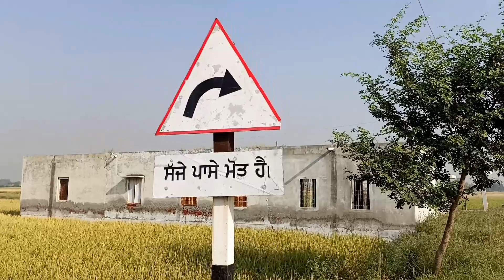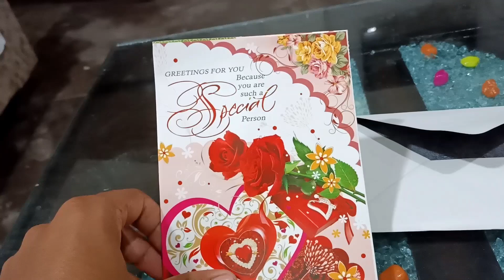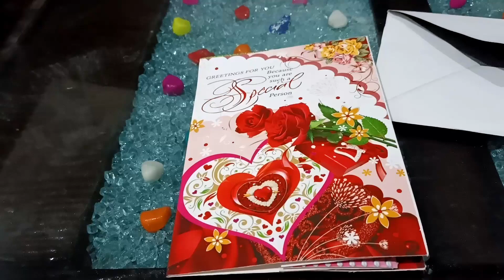Hmesha Sach Bolange Khilare Painge ll Eh Vlog Kise ਤੇ ਸਮਾਂ ਬਰਬਾਦ ਕਰਨ ਲਈ ਨਹੀਂ ਹੈ। Vlog 21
Hmesha Sach Bolange Khilare Painge ll Vlog 21 ll